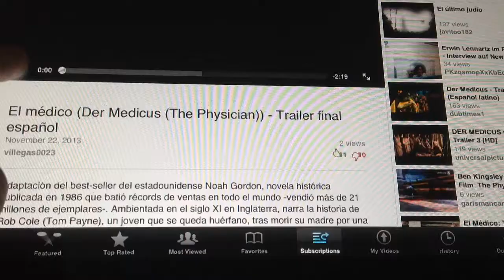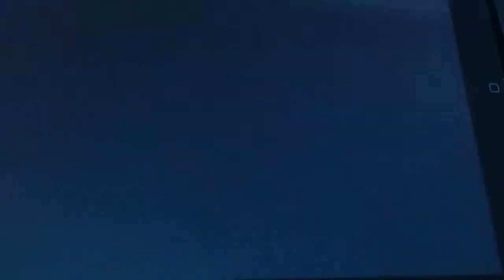El Médico: Tráiler En Español HD 1080P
Película: El médico. Título original: The physician. Dirección: Philipp Stölzl. País: Alemania. Año: 2013. Duración: 150 min. Género: Drama. Interpretación: Ben Kingsley (Ibn Sina), Tom Payne (Rob Cole), Emma Rigby (Rebecca), Stellan Skarsgård (barbero), Olivier Martinez (Shah Ala ad-Daula), Michael Jibson. Guion: Jan Berger; basado en la novela de Noah Gordon. Producción: Wolf Bauer y Nico Hofmann. Música: Ingo Ludwig Frenzel. Fotografía: Hagen Bogdanski. Montaje: Sven Budelmann. Diseño de producción: Udo Kramer. Vestuario: Thomas Oláh. Distribuidora: DeAPlaneta. Estreno en Alemania: 25 Diciembre 2013. Estreno en España: 25 Diciembre 2013. Calificación por edades: No recomendada para menores de 12 años.

Sinopsis

Rob J. Cole, un niño huérfano de nueve años, es adoptado por un barbero que le enseña el oficio. Durante años recorren Inglaterra montando espectáculos para atraer al público, hasta que su padre adoptivo también muere. Rob seguirá en solitario y conocerá a Benjamin Merlin, un médico judío al que pronto admirará y quien le descubrirá a su mentor, el científico persa Ibn Sina. Rob, determinado a convertirse en un gran médico, iniciará un emocionante viaje hacia Persia, donde se hará pasar por judío para poder estudiar en una escuela que no admite cristianos. "El médico" es la adaptación cinematográfica del best-seller homónimo de Noah Gordon.